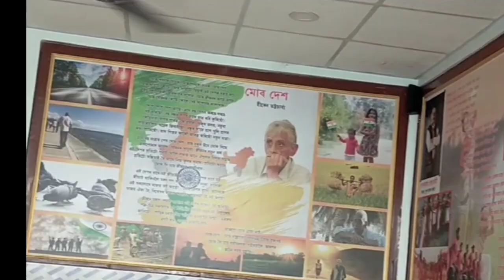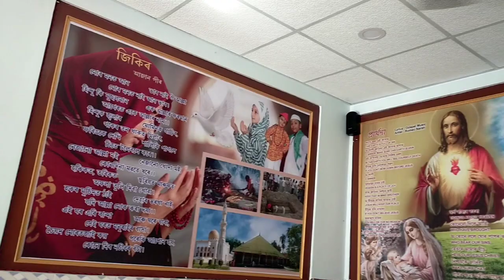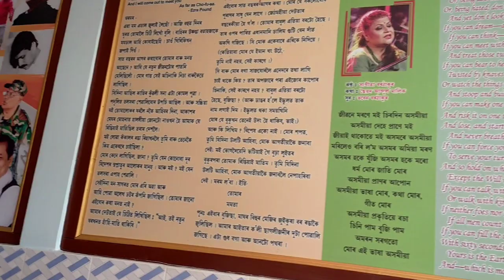সুধাকণ্ঠ ড° ভুপেন হাজৰিকাৰ মৃত্যু বাৰ্ষিকী উপলক্ষে। Dr. Bhupeen Hazarika//video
Bhupeen_Hazarika_was an Indian Playback singer lyricist, musician, poet and Filmmaker form Assam, widely known as xudha kontho.
     Tur Hoyei Rom by surekha chhetri_Babon Barnil_Apuraj Gogai. Enekuwa Huwa nai_Achurjya Borpatra. Sankare Sise namor kathiya, Dr. Bhupeen hazarika Latest Assamese song. xectore xemeka Raati_zubeen Garg_merileen Bordolai. Heart Touching Rommantic Songs by zubeen garg2021.New assamese hit collection 2021/2022. Tumake Napale vicky  kalita, Barsha, Deeplina Deka hit Songs. Morom_Zubeen Garg, Morilong Morulog Lagi Jai.
      Best of bhapeen Hazarika. Dr. Bhupeen Hazarika. Pahati suwali_Achujiya Borpatra and Bikashita Gogai. Radha Rukmini// full video 2021//vreegu kashyap//Assamese mix song.
Boko,Assam